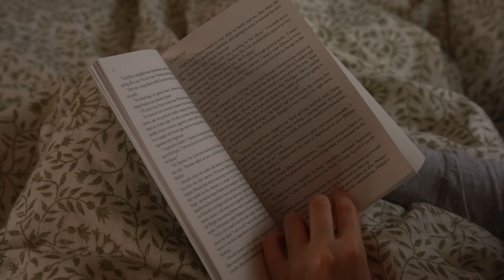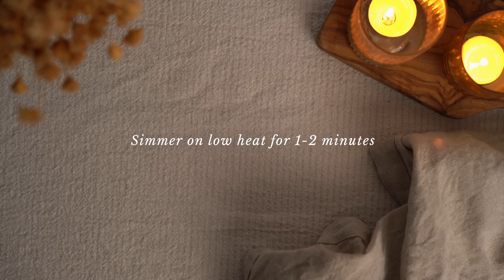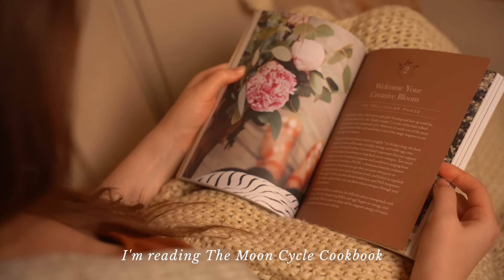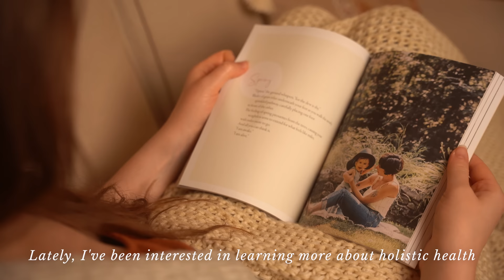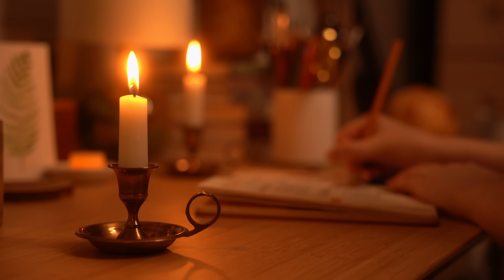Rainy Autumn Day Vlog 🍂🌧️ Cozy Self-Care, Fall Leaves, and Reading 🍁 A Calming & Cozy Autumn Vlog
Happy November, friends!! 🌧️ We had a very rainy start to month where I live, so I wanted to take you along with me for a cozy rainy day vlog. I'm spending the day walking outside, making pumpkin spice body scrub and pumpkin spice hot chocolate, reading, cooking, and journaling. Snuggle up with a cup of tea, and let's spend this rainy day together!

Recipes & Things I Mentioned...